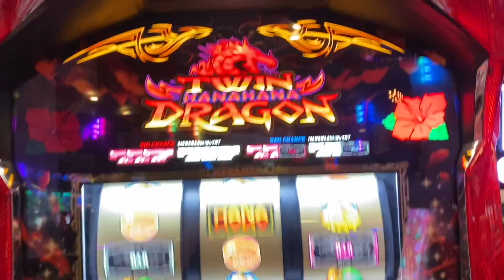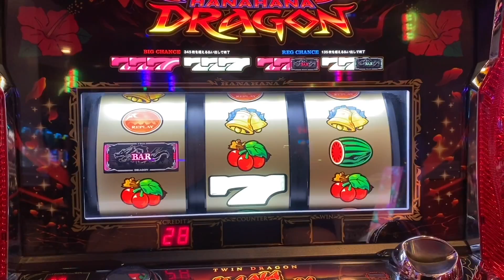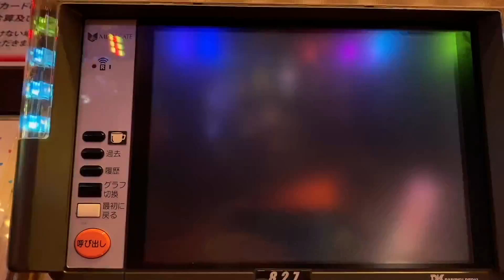【ハナハナ】1402Gハマりました